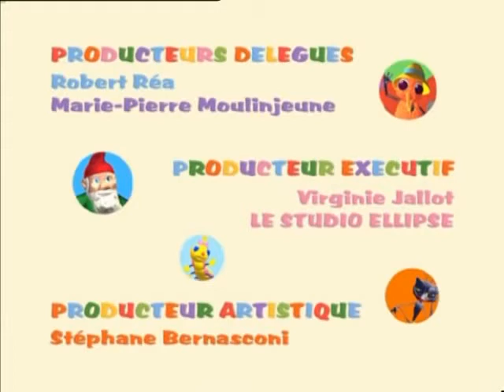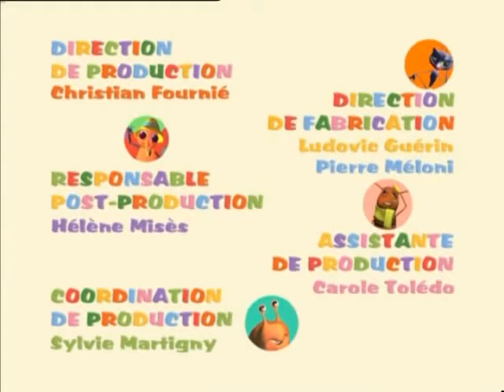Belle la coccinelle E06 La mauvaise joueuse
Dessins animé